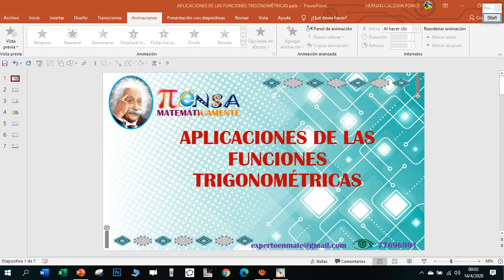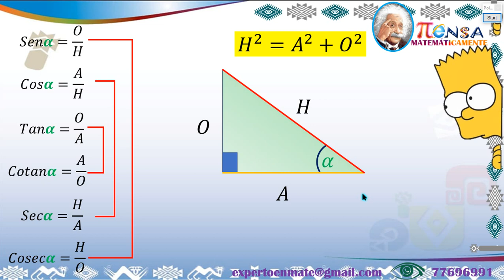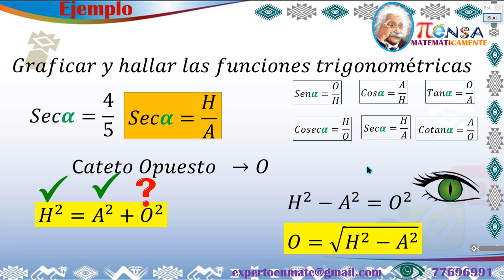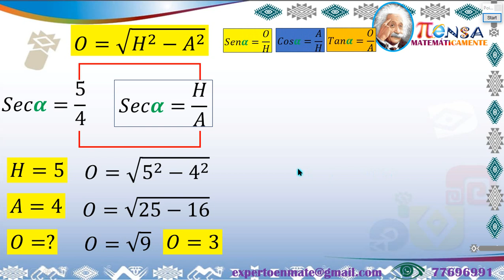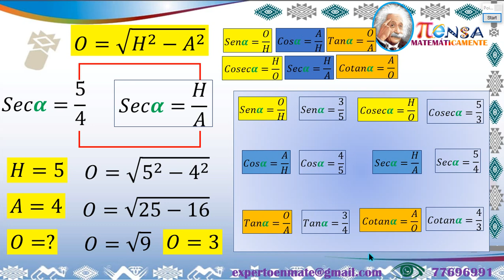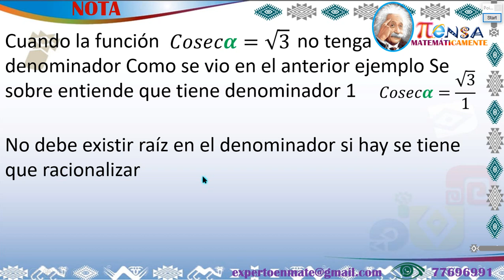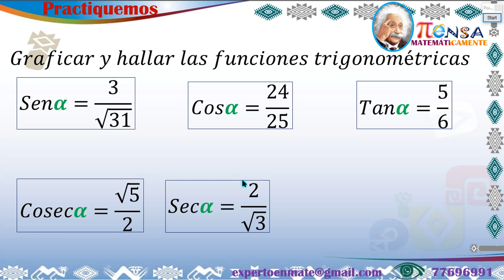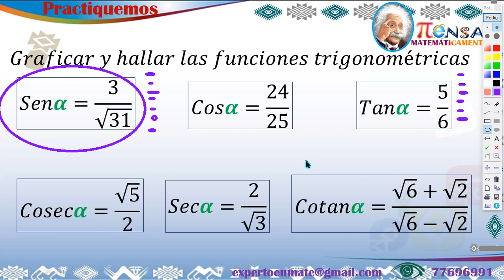APLICACIONES DE LAS FUNCIONES TRIGONOMÉTRICAS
APRENDERÁS A RESOLVER LAS FUNCIONES DIRECTAS Y RECIPROCAS DADO UNA FUNCIÓN

IDENTIFICARAS SI EN ESA FUNCIÓN HAY HIPOTENUSA, CATETO OPUESTO O CATETO ADYACENTE

APLICAREMOS PARA CUALQUIER CASO EL TEOREMA DE PITÁGORAS

Y DESARROLLARAS LAS FUNCIONES QUE ESTAMOS ESTUDIANDO